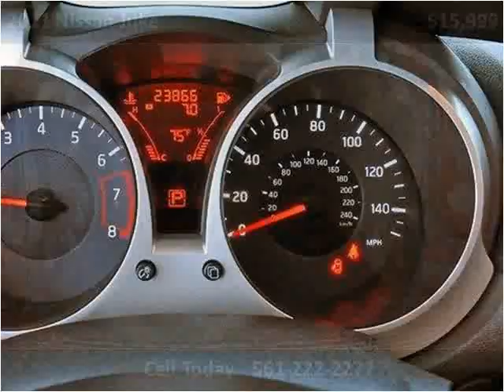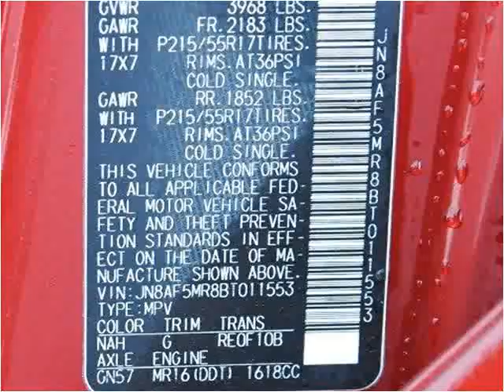2011 Nissan Juke Used Cars Lake Worth FL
This 2011 Nissan Juke is available from Off Lease Only .